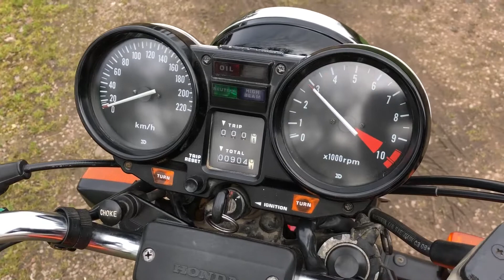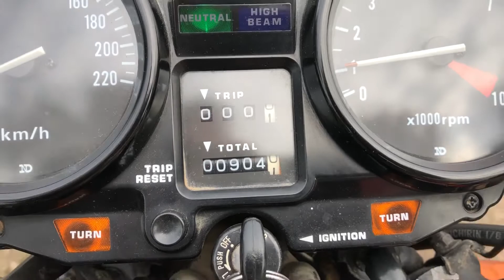1982 Honda CB750F For Sale